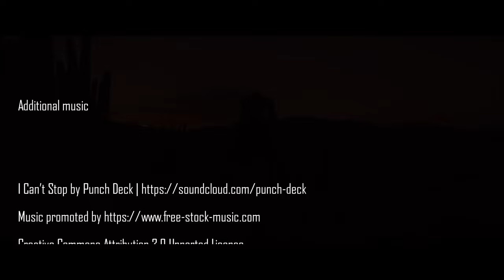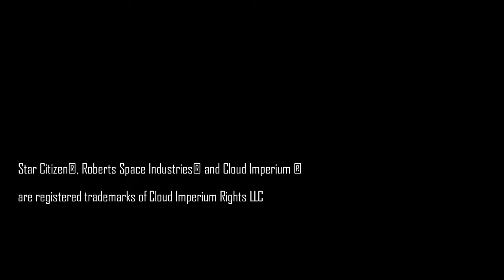A 'verse life | Star Citizen | Gameplay | Trailer | Impression | Walkthrough | Story | Cinematic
STAR CITIZEN game content, walk-through and tutorial for beginners as well as more experienced citizens.
Explore pure ´verse and its atmosphere without comments.

A ´verse Life !

The adventures of G.T.Clouder,
a fortuneseeker on his way through the ´verse .